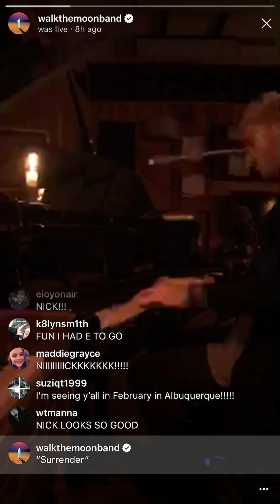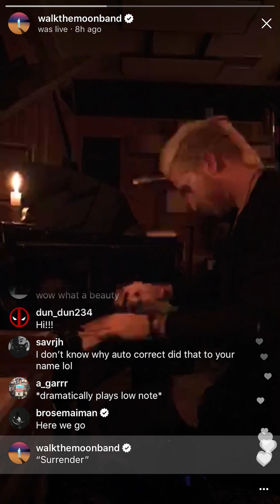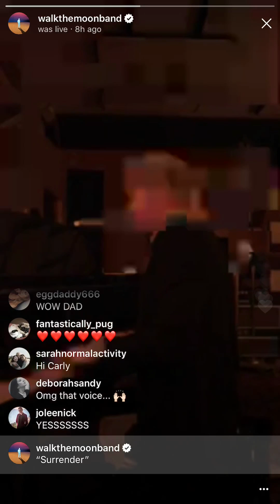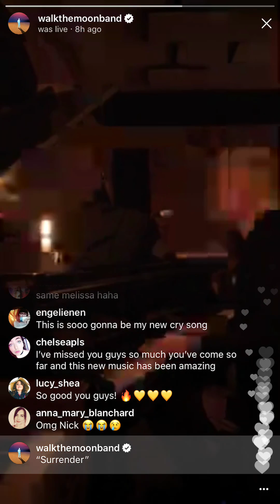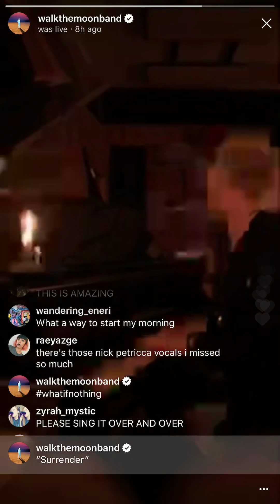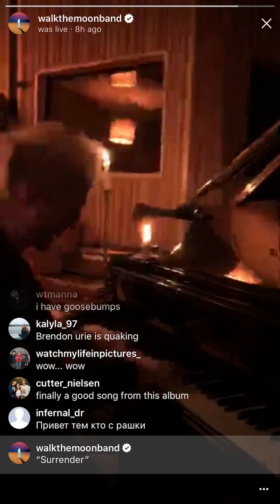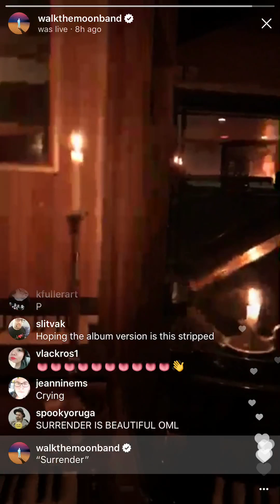WALK THE MOON - “Surrender” Instagram Live Stream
Nick performing a piano version of their new song “Surrender”.

Get WALK THE MOON's new album 'What If Nothing' feat. the single "One Foot" available now: